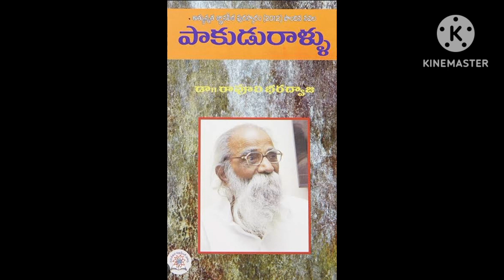పాకుడు రాళ్ళు/రావూరి భరద్వాజ/book summury/part-3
lead a happy life bookreview telugu paakudu raallu#novel#ravooribhardwaja#jnanapeeth#
aakella raghavendra#talk show#laxmimanchu#
# heroin#superstar# cinema#chaganti#cinare#